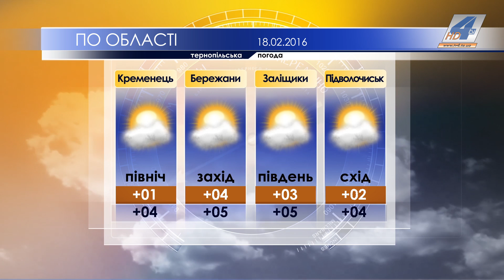Погода 17 02 2016